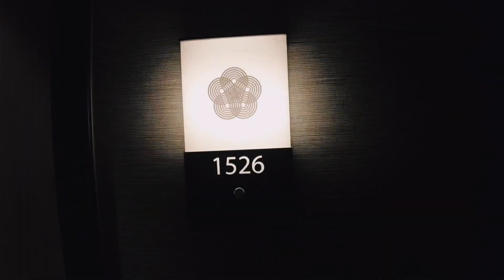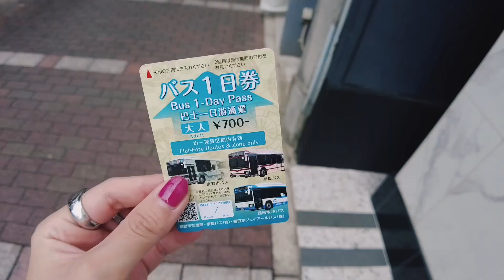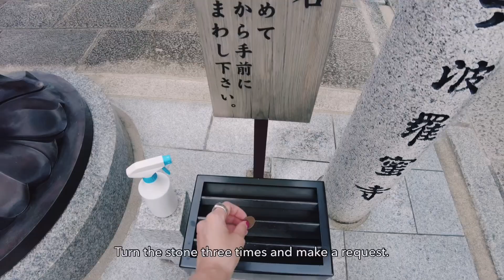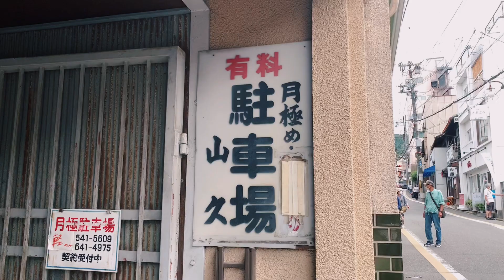24 Hours in Nostalgic Kyoto -Tokyo to Osaka to Kyoto | Japan travel vlog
Hi, this is C. This time I stayed overnight in Kyoto in conjunction with a business trip to Osaka. I spent four years of my university years in Kyoto. This time, I will wander around Osaka station at night and explore the eastern area of Kyoto in 24 hours! I would be happy if it would be helpful for those who want to visit Kyoto in a short time.
The whole video is one complete piece, but if you're short on time, use the chapter feature!

Chapter📝
00:00 Opening
00:09 Osaka Station and exploring at night
02:10 Osaka to Kyoto by train
02:51 Kyoto exploring
04:09 Rokuharamitsuji Temple
04:55 Kiyomizu Temple
06:55 Kamo River and Minami Za
07:29 Gion - Hanami Koji
07:53 Yasaka Shine
08:25 Nene no Michi
09:03 Yasaka no To
09:44 Fushimi Inari Shine
11:28 Pontocho
11:46 Minami Za
13:27 Kyoto Station

Cam🎥
DJI Pocket 2
iPhone XS